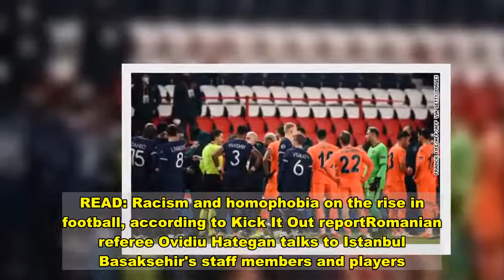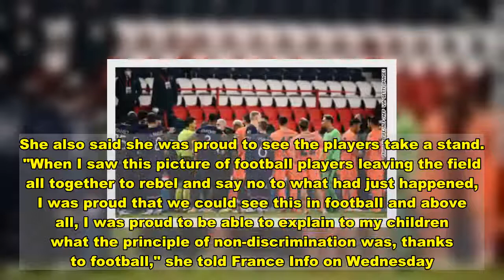New officials appointed for Champions League match suspended after alleged racist incident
(CNN)European football's governing body UEFA has announced that a new refereeing team will officiate the resumption of the Champions League match between Paris Saint-Germain and Istanbul Basaksehir, which was marred by alleged racism.UEFA told CNN that Webo's red card has been put on hold as it investigates the incident.The match was suspended inside the opening 15 minutes and UEFA announced it would be concluded on Wednesday at the Parc des Princes in Paris.Read MoreUEFA told CNN that Dutch referee Danny Makkelie will lead the new team of officials and will be supported by fellow countryman Mario Diks and Poland's Marcin Boniek.Poland's Bartosch Frankowsky will be the new fourth official whilst Italy's Marco Di Bello and Maurizio Mariani will oversee VAR. READ: Racism and homophobia on the rise in football, according to Kick It Out reportRomanian referee Ovidiu Hategan talks to Istanbul Basaksehir's staff members and players.During the incident, Basaksehir striker Demba Ba could be heard over the BT Sport broadcast saying: "You never say 'this White guy,' you say 'this guy.' So why when mention a Black guy, you have to say 'this Black guy?'"Both clubs tweeted its opposition to racism in the aftermath and PSG striker Kylian Mbappe tweeted his support for Webo. "SAY NO TO RACISM. M. WEBO WE ARE WITH YOU," he wrote. On Wednesday, PSG tweeted its opponent: "Let's play a great match tonight!" Turkish side Basaksehir replied: "We are a family! NoToRasicm."When the match does resume on Wednesday, PSG will need a victory to guarantee top spot in Group H ahead of RB Leipzig after the German club's 3-2 victory over Manchester United.Istanbul Basaksehir's forward Demba Ba speaks to a number of PSG players. Despite the fourth official being Romanian, the incident has taken on an international diplomatic dimension after Turkish President Recep Tayyip Erdogan tweeted: "Unfortunately, France has become a place where racist approaches and racist rhetoric have intensified."In October, France condemned Erdogan over comments he made about Emmanuel Macron's mental health and treatment of Muslims.Erdogan suggested that the French President needed "some sort of mental treatment" over his attitude towards Muslims in France.CNN contacted the French Presidency and the Foreign Ministry but did not receive an official response to Erdogan's comments.Meanwhile France's sports Minister Roxana Maracineanu told France Info that "designating someone, showing someone by his skin color" was unacceptable in the country. She also said she was proud to see the players take a stand. "When I saw this picture of football players leaving the field all together to rebel and say no to what had just happened, I was proud that we could see this in football and above all, I was proud to be able to explain to my children what the principle of non-discrimination was, thanks to football," she told France Info on Wednesday.Matias Grez, Gaëlle Fournier and Gul Tuysuz contributed reporting.